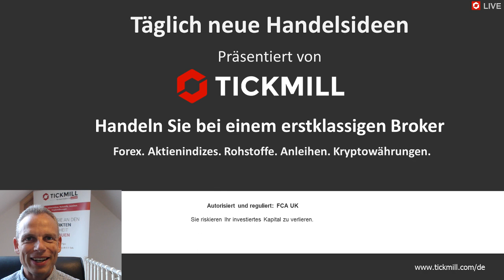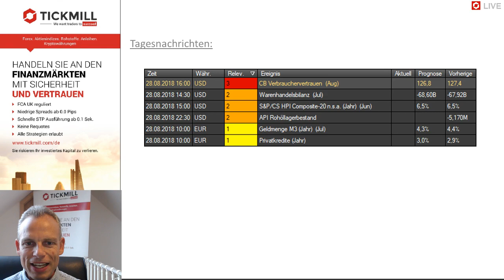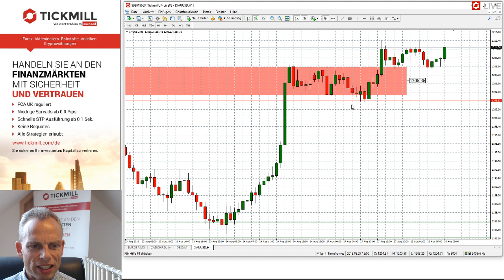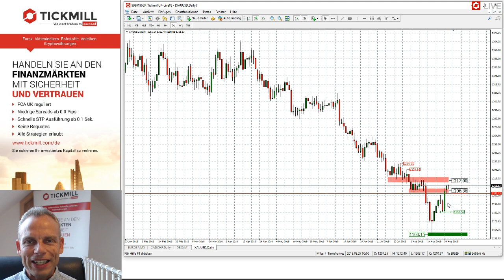Videobesprechung zu Tickmill's Handelsideen für den 28. August 2018 mit Mike Seidl